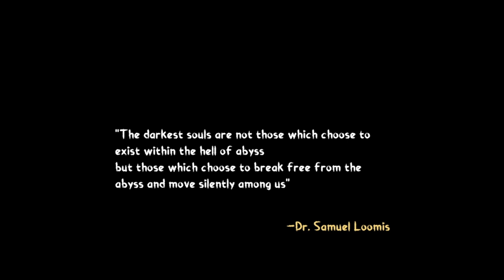Michael is Back!! // Halloween 2: Asylum // (Happy Spooktober)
follow me on /ProDinoSlayer1